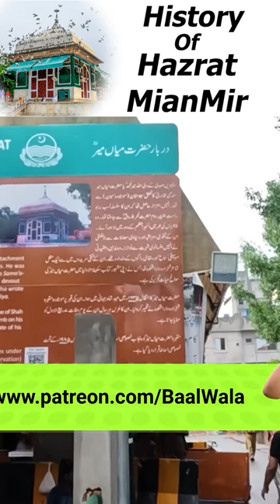History Hazrat Mian mir